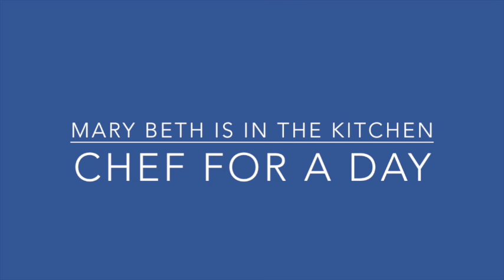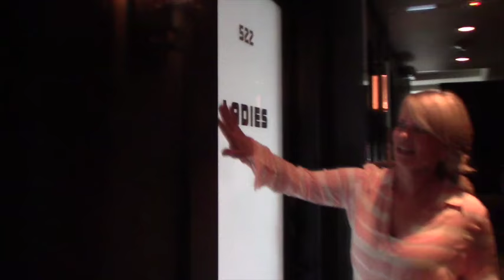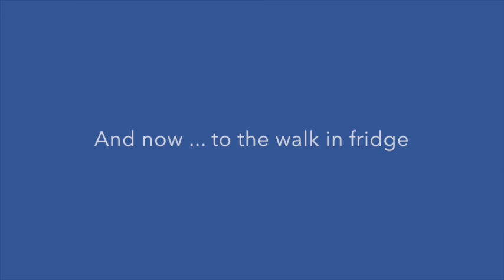Mary Beth is in the Kitchen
Mary Beth Evans headed into the kitchen at Crossings, a South Pasadena favorite, becoming the restaurant's ‘Chef for a Day.' She chronicles her experience with Owner Patrick Kirchen and Executive Chef Lalo Sanchez on her blog, PLANK.